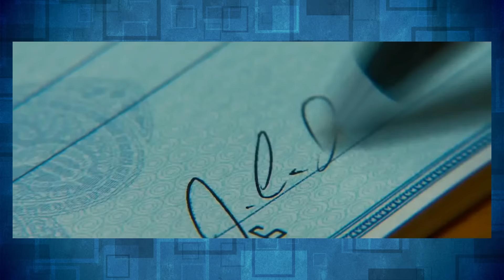A Grande Aposta | Tickets (Crítica de Filme)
Crítica do filme A Grande Aposta.

A Grande Aposta, um dos indicados ao Oscar de melhor filme, chegou aos cinemas brasileiros e eu comento rapidamente sobre ele.